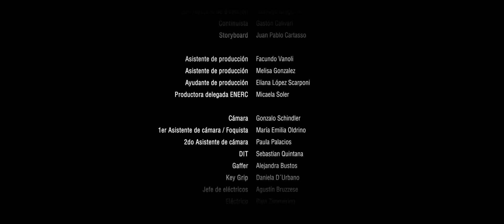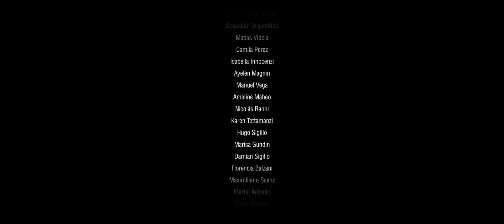MÁS ALLÁ DE LA SANGRE - 2017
Más allá de la sangre (2017) Sede Metropolitana

Ficha técnica:
 Dirección: Mauro Moreyra. Guión: Daniel Krohn, Victoria Di Rienzo, Mauro Moreira. Producción: Fernanda Perez. Dirección de Fotografía: María Ledesma. Dirección de Arte: Ignacio Vega. Dirección de Sonido: Gabriel Sigillo. Montaje: Camila Sassi.

Sinopsis:
Ricky y el Mono están atrapados. La policía que los rodea tiene orden de disparar. El Mono está gravemente herido. Gerardo llega y propone una solución. Los hermanos deberán confiar en él para escapar, la misma persona que los llevó hasta esa situación.